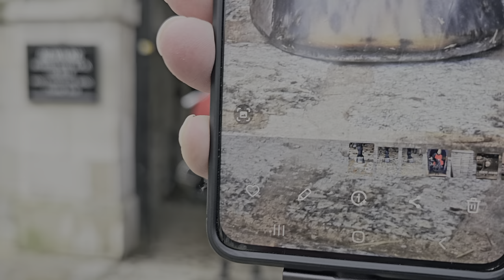IDIOT upsets the HORSE and King's Guard before the Police move him on at Horse Guards!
IDIOT upsets the HORSE and King's Guard before the Police move him on at Horse Guards! 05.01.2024.